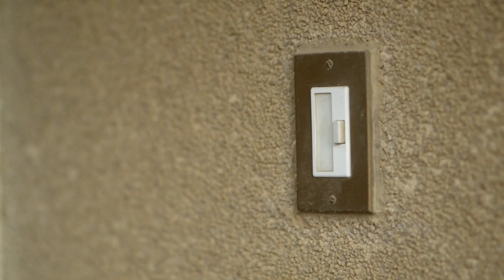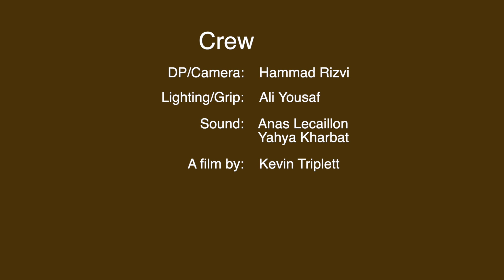Le Tambour (The Drum) Director's Cut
"The Director's Cut" - filmed in Saudi Arabia and adapted from a "Sufi" teaching story, The Drummer Dilemma.

The script was based around certain plot points with a few specific lines, but the actors were asked to improvise most of their lines. A lot of the hilarious spoken content came from the actors, for which I'm very grateful.

Here's one version of the original story:

There was once a small boy who received a drum for his birthday. He banged the drum all day and loved every moment of it. He would not be quiet, no matter what anyone else said or did.

Various people who called themselves Sufi saints and other well-wishers were asked to do something about the child.

The first so-called Sufi told the boy that if he continued to make so much noise, he would perforate his eardrums; this reasoning was too advanced for the child, who was neither a scientist nor a scholar.

The second told him that drumming was a sacred activity and should only be carried out on special occasions.

The third offered the neighbors ear plugs.

The fourth gave the boy a book.

The fifth gave the neighbors books on anger management using biofeedback.

The sixth gave the boy meditation exercises and explained that all reality was just an illusion.

Some of these remedies worked for a short while, but none worked for very long.

Eventually, a true Sufi came along. He observed the situation and after some time, handed the boy a hammer and said, “I wonder what's INSIDE the drum?"